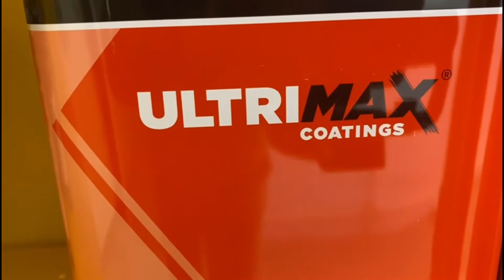Ultrimax Flammables Cabinet COSHH Storage Demo - What Can You Get In the 1800mm Tall Unit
00:00 - Ultrimax Flammables Cabinet COSHH Storage Demo - What Can You Get In the 1800mm Tall Unit

A quick demo of a flammables cabinet installed in our customer Lyndon Systems of Doncaster. They manage to fit quite a substantial amount of paint tins and aerosols as well as thinners in the unit. Most tins are 5ltr tins but the 3 shelf system can accommodate more.